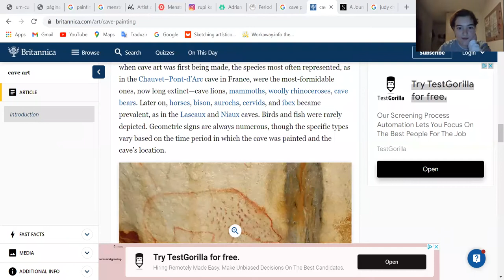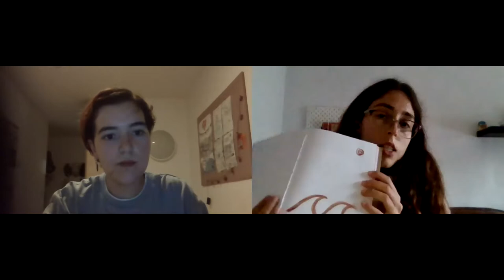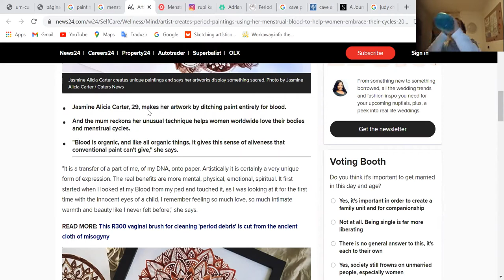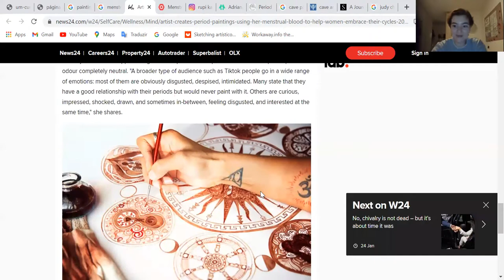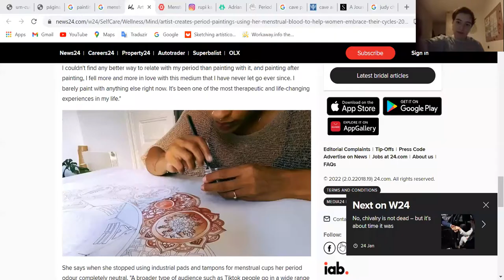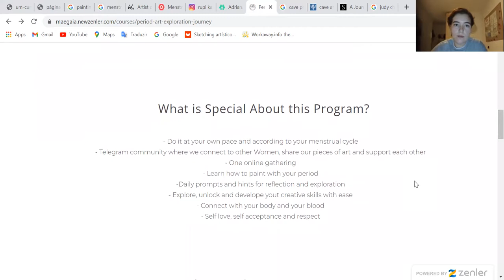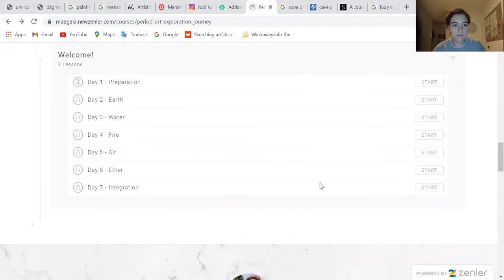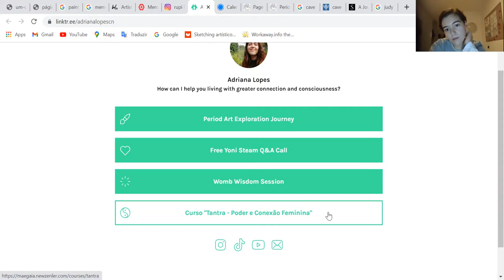Period Painting Masterclass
I am so excited to have you in this Masterclass about the art of painting with our own Sacred Blood and exploring this new way of embracing ourselves and creating a beautiful connection with our Yoni, Blood, Body and Feminine Wisdom!

We go through:
- historical background of painting with blood
- creating art from within
- how to actually paint with menstrual blood
- Q&A

Share your own Period Painting Journey on IG or any other social media network under the hastag My PeriodPaintingJourney